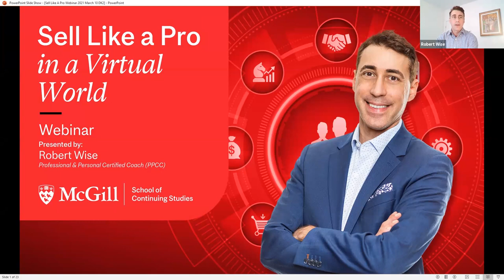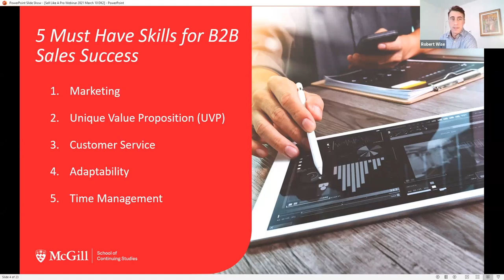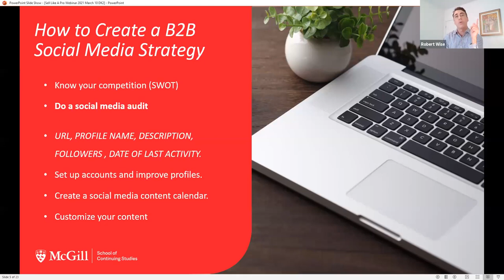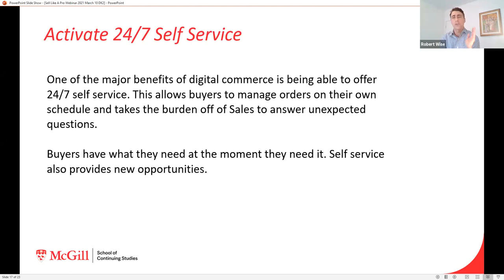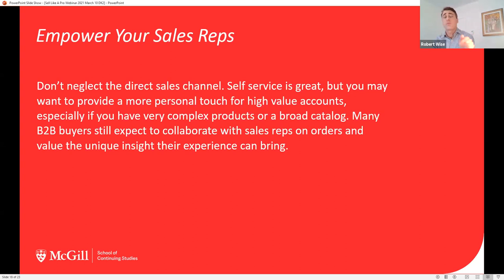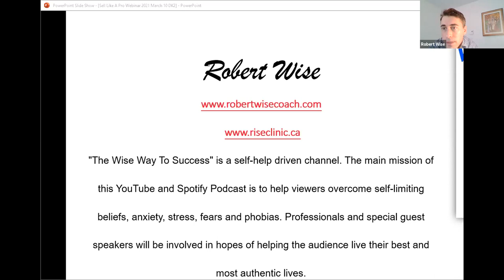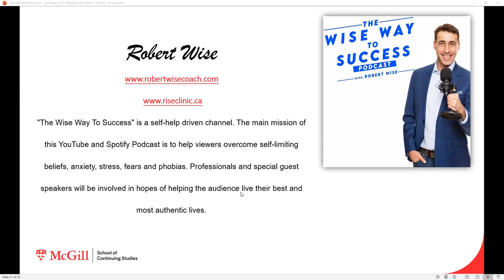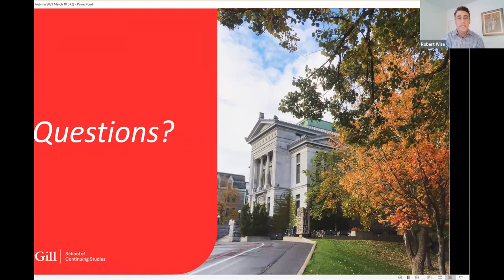Sell Like A Pro in a Virtual World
When the world went virtual in 2020, the way we perceive, relate to and communicate with others changed too. With the majority of conversations taking place online – whether in the context of negotiation, leadership, or sales - those who seek to influence need a new set of tools to be able to build rapport, stir emotions, change minds and influence behaviour.

During this free webinar, author of How to Sell The Wise Way, Robert Wise, will offer an introduction to selling in a virtual world, with tools, tips and techniques to tailored to digital B2B commerce, covering topics such as:

- How virtual selling is different from selling face-to-face
- Creating an effective social media presence for your brand, business, or organization
- 5 must-have skills for selling successfully online
- Strategies for virtual prospecting and lead generation
- Strategies to fill your pipeline
- How to close deals virtually

About Robert Wise

Robert Wise (PPCC) is a veritable champion in the fields of Revolutionary Executive Coaching, Team Coaching, Sales Training and Company Branding. Robert has effectively employed a sure-fire blend of education, work experience, marketing, “street” smarts and an insatiable passion for success to become a phenomenon in the realm of self-help. Robert has created, launched and co-founded the acclaimed RISE Anxiety & Depression Clinic, putting viable, drug-free life solutions at the fingertips of individuals, couples and families.

Renowned as a Life Coach, Robert possesses an uncanny ability and proven expertise to zero in on the Achilles heel in any situation and take immediate steps to replace weaknesses with empowerment.
Often compared to a “warrior,” Robert’s tenacious coaching style delivers optimal results in life, team building and employee motivation and satisfaction.
Robert is a sought-after speaker within the self-help circuit. He has been a guest speaker at countless engagements on inspirational and results-oriented topics.